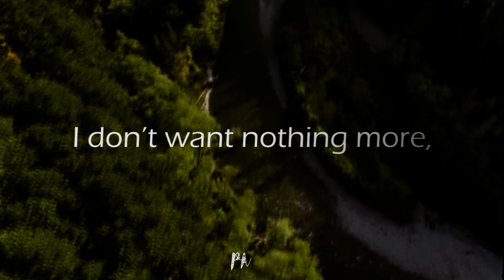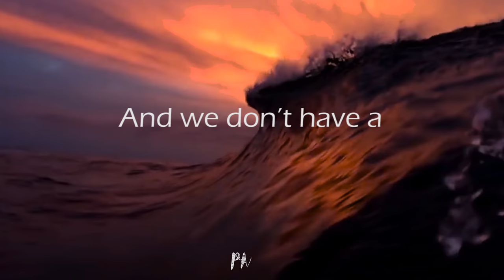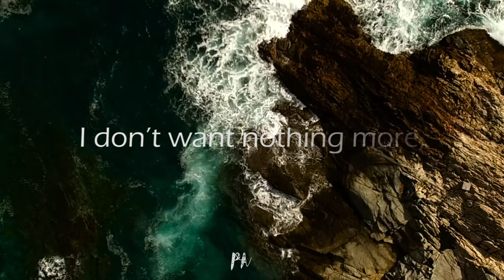Kristian Kostov - Beautiful Mess (Lyrics Video)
Beautiful Mess by Kristian Kostov is the Bulgarian entry to Eurovision 2017 and it is such a beautiful song so I decided it deserves a beautiful video to go along with it. Enjoy !!!
PA inspired (Social Media):
If you like it, give a like on Facebook it is free

Get personal on twitter: @PAinspired